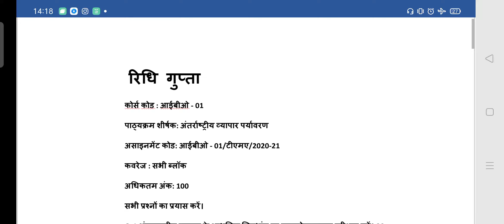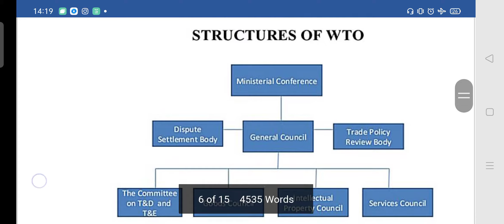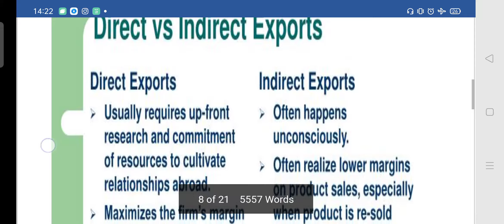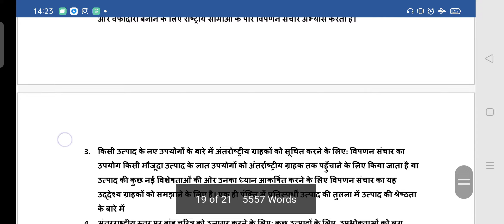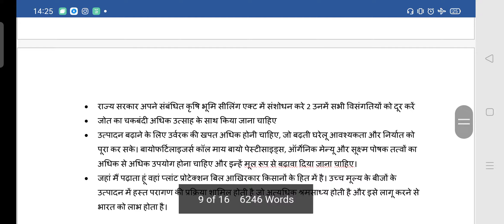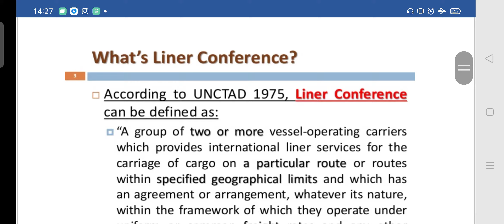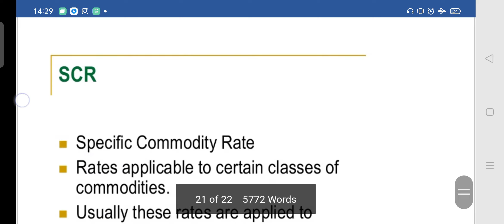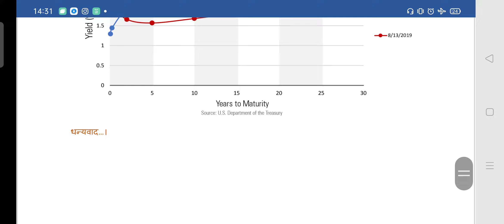M.Com IGNOU ASSIGNMENTS "HINDI MEDIUM"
ibo_01 ,ibo_02,ibo_03,ibo_05,ibo_06